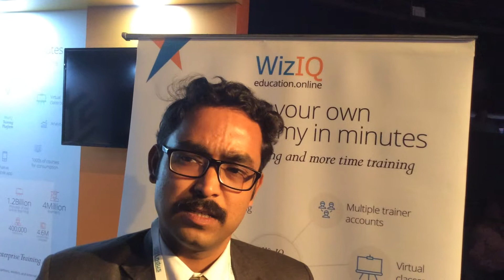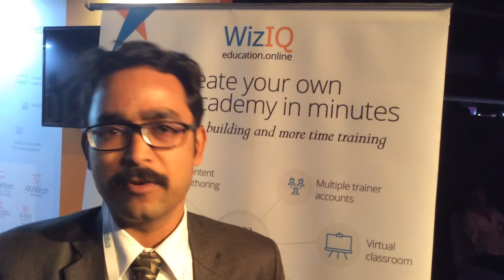WizIQ @ INDUS Conclave 2015